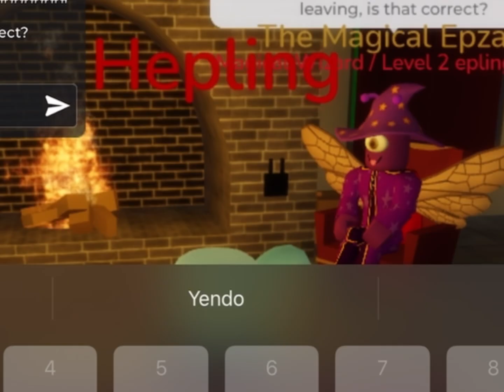Heplings story (WITH EPDOM, INSTRUMENTAL IS CHILL KILL BY RED VELVET)